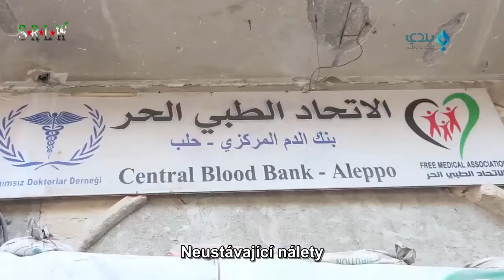Ostřelování, obléhání a chybějící zásoby v Aleppu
Aleppo je obléháno od okamžiku, kdy Assadův režim získal kontrolu nad silnicí Castello, která je důležitou spojnicí s východními předměstími a s dalšími částmi Sýrie.
Znamená to, že obléháním je postiženo přes 400 000 lidí, které navíc ostřelují ruské a Asadovy letouny.

Z regálů obchodů rychle mizí potraviny a jiné zboží, obyvatelstvo je v obrovském stresu kvůli obavám z náletů a z toho, že nemocnice brzy nebudou schopny poskytovat péči.

Mezinárodní společenství odpovídá mlčením a toleruje tak válečné zločiny Asadova režimu a jeho spojenců, konkrétně Ruska.

autor: Sálih Abú Ismail
Baladi News Network
26. července 2016